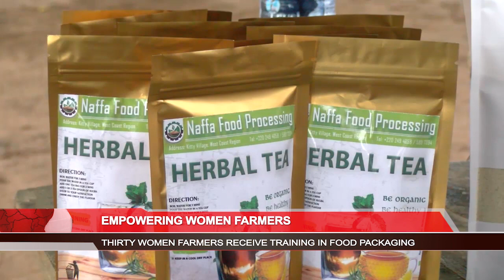Women participants attend refresher training course in food processing and packaging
Some Women Farmers in the Upper River Region have been deepening their knowledge of food processing and packaging techniques. The capacity building exercise, bankrolled by Tumana Development Agency, forms part of efforts seeking to enhance the lives of the beneficiary farmers through value addition.  Saidou Camara has more on the closing ceremony. (REPORT)